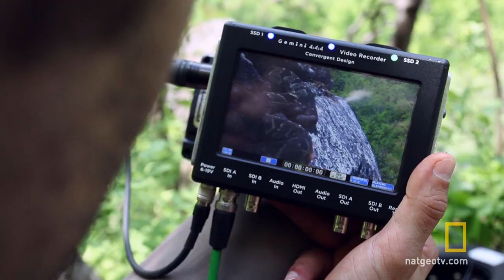Great Smoky Mountains (Behind the Scenes) | America's National Parks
Watch natural history camera crews travel to every corner of Great Smoky Mountains National Park to capture footage of the amazing plants, animals, and scenery.

About America’s National Parks:
America’s National Parks fascinate millions of visitors. This spectacular series will show you what happens beyond the lookouts. More than 3 years in the making will enable the audience to witness moments full of drama, watch stories of life and death and discover hidden gems they never believed could be found in a place they thought they knew. Follow us on an epic journey from the geysers of Yellowstone to the rugged Pacific coast of the Olympic peninsula, from the hot desert of Saguaro to the icy Gates of the Arctic, from the subtropical sea of grass in the Everglades to the world-famous peaks of Yosemite and from the mystic Smoky Mountains to the biggest gorge on Earth: the Grand Canyon. America’s National Park made for the Centennial of the National Park Service and brought to you by National Geographic will present you North America’s natural wonders as you have never experienced them before.